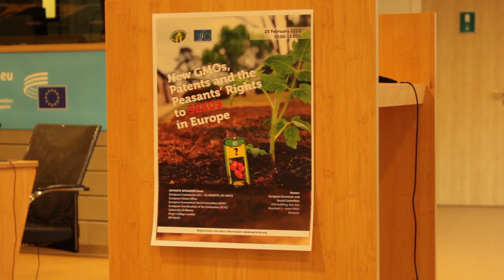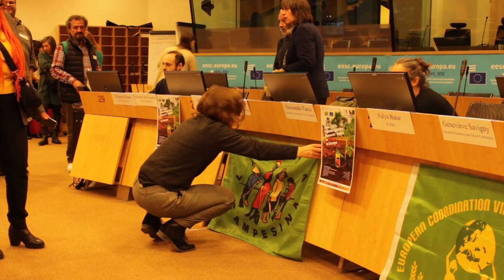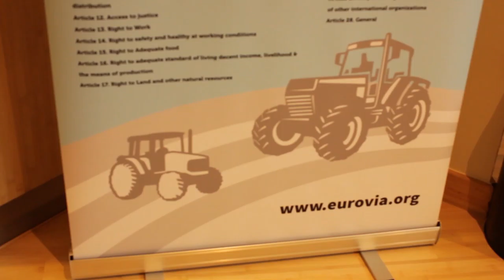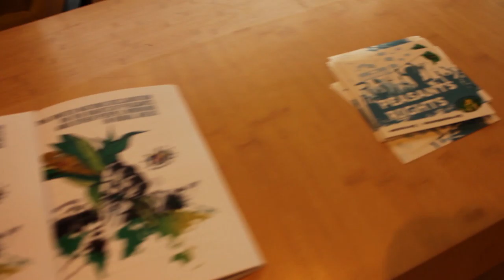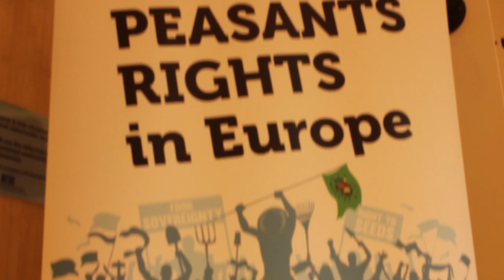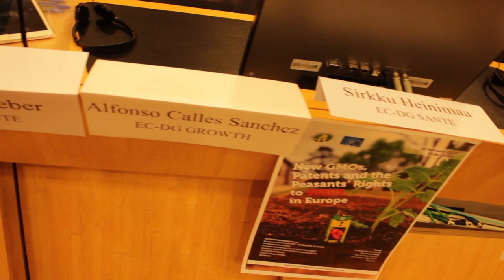New GMOs, Patents and the Peasants’ Rights to Seeds in Europe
New GMOs, Patents and the Peasants’ Rights to Seeds in Europe. How are patents on seeds negatively impacting small and medium seed enterprises and Peasants Rights to seeds: will the European Union take advantage of the lessons learnt in the past?

Conference organised by ECVC in EESC on 20 Feb 2020